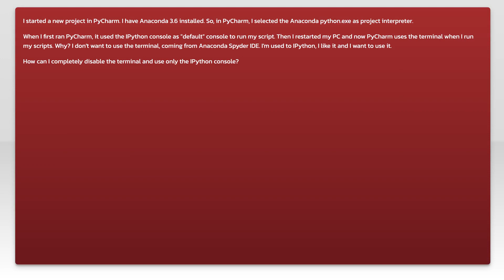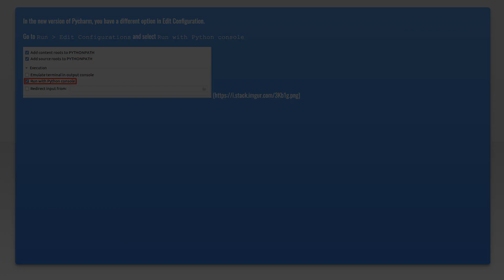How to run a file in IPython console as default instead of terminal?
python: How to run a file in IPython console as default instead of terminal?

Related to: python, ipython, pycharm